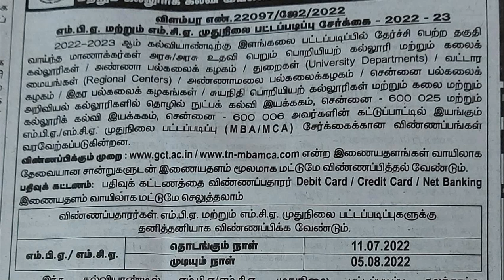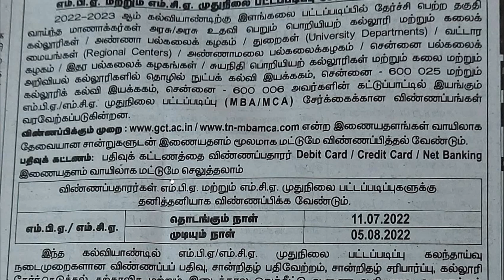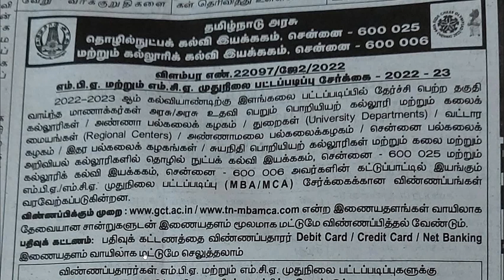MBA & MCA மாணவர் சேர்க்கை 2022| ஆன்லைன் விண்ணப்பப் பதிவு தொடங்கியது|How To Register & Apply|TamilBR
Link:
MBA, MCA online apply for Admission 2022,